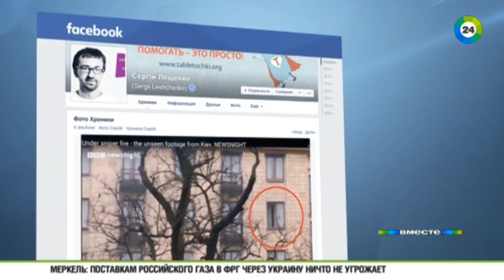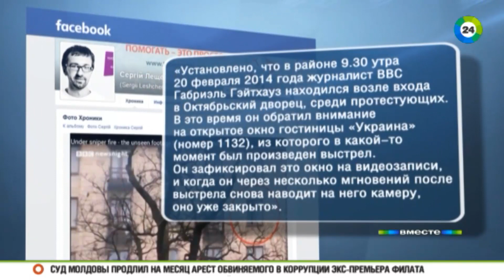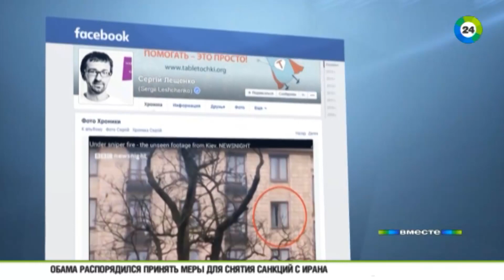«Небесную сотню» расстреляли свои?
После полутора лет после кровавых дней Евромайдана в расстреле протестующих в центре Киева Генпрокуратура Украины подозревает «своих».